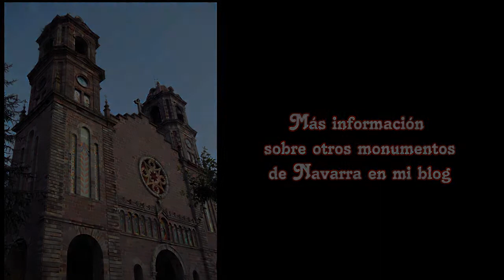ELIZONDO - Valle de Baztán - Navarra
Elizondo es la capital del Valle de Baztán. Este video repasa sus atractivos turísticos.

Aquí encontrarás muchas más historias, monumentos y curiosidades de Navarra.